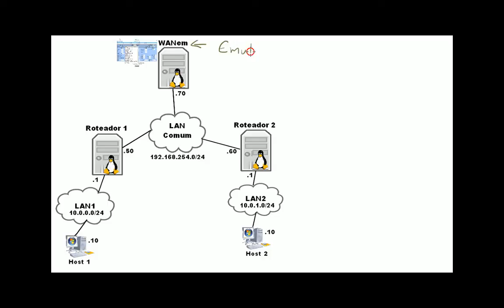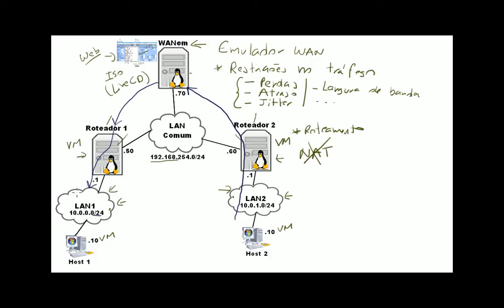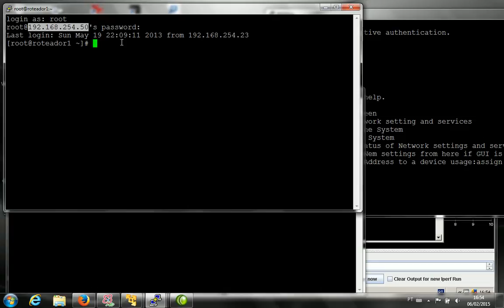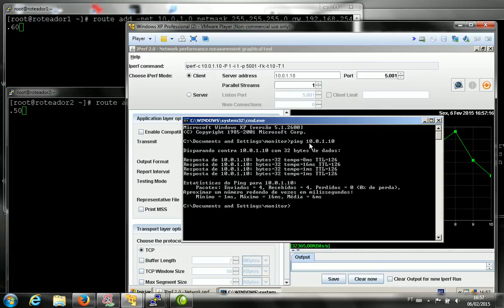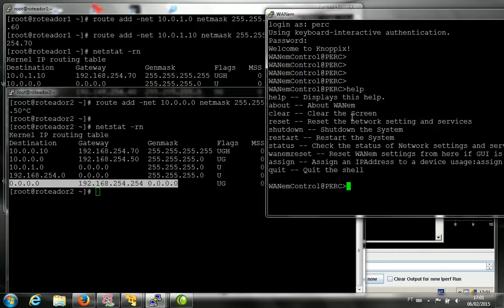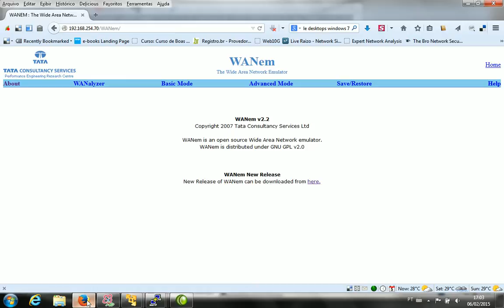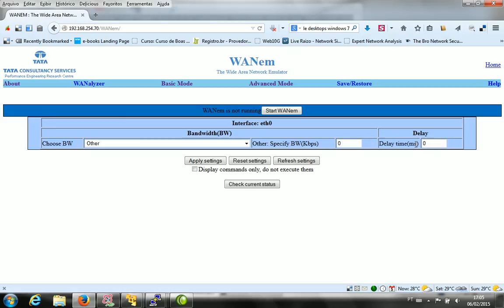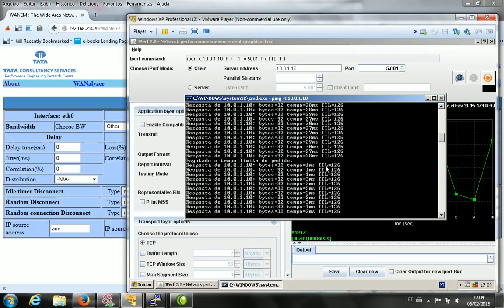WANem - ferramenta de emulação de redes WAN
Demonstração de cenário com a ferramenta WANem Esta ferramenta permite a emulação de problemas e restrições em rede, tais como perdas, atraso, jitter e largura de banda.